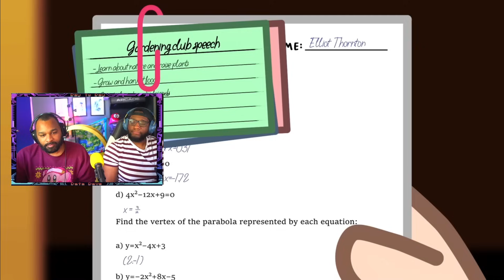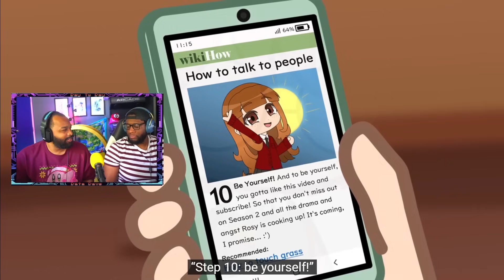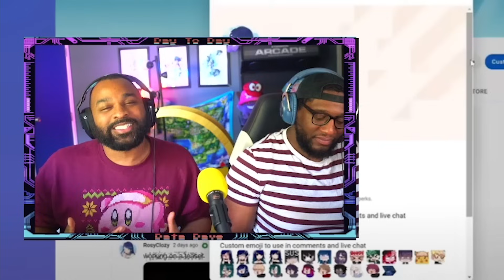Sean's Voice Actor Reacts To The Music Freaks Ep. 1 (SPIN-OFF) | Elliot’s Club Crisis | Gacha Series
Hey there! I voice Sean in The Music Freaks! Bringing back my reaction series with one that I voice in! I did an old one wayyyyyy back. Let me know what you think and what else to check out!
Series made by RosyClozy!